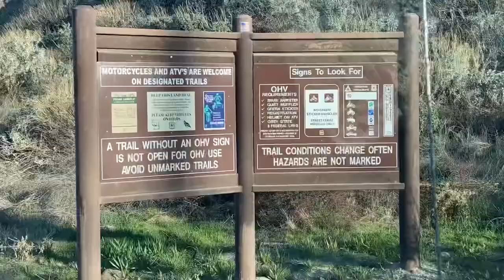2021 BEE CANYON trailer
Una mas